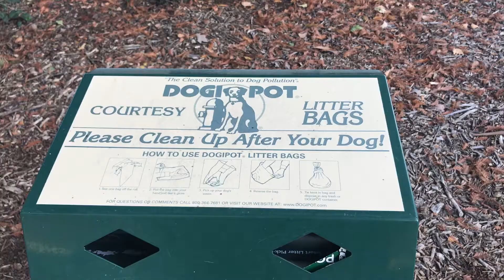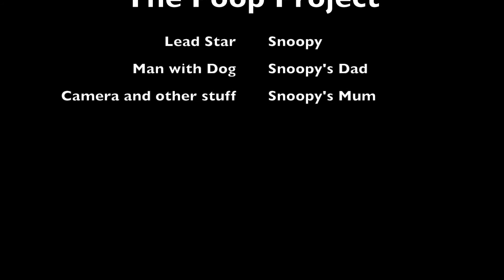Snoopy's PSA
Snoopy shares his Public Service Annoucement